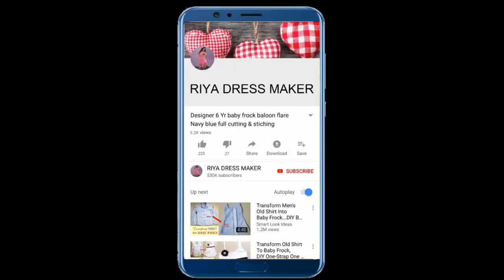DIY traditional Indian Designer full flared long gown Cutting Stitching Full Tutorial